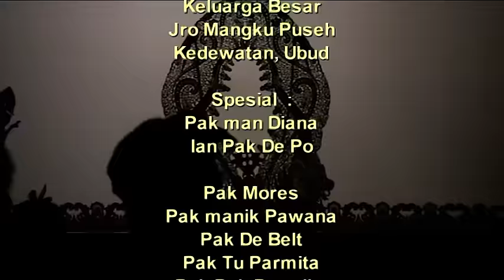wayang joblar, super lucu full part 2, wayang lucu, lawak bali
wayang;ucu
wayang joblar, full part 1, wayang lucu, lawak bali